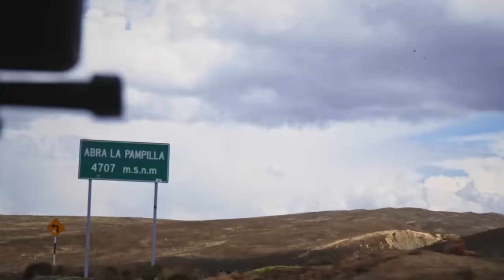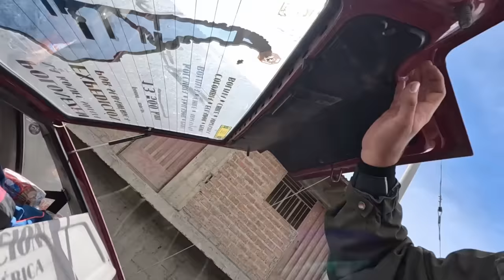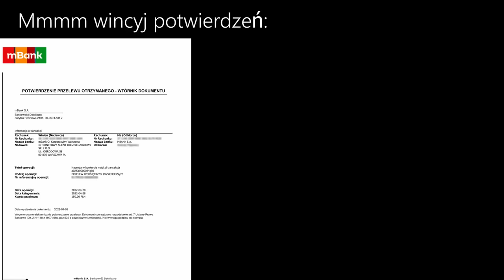Pojechałem Polonezem do najgorszego miasta na świecie | 125p w Peru - MotoBieda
Niniejszym kundlewicz został Polonezem, który był najwyżej na świecie. Do tego znaleźliśmy Fiata 125p w Peru.

Program przeznaczony dla widzów powyżej 16. roku życia